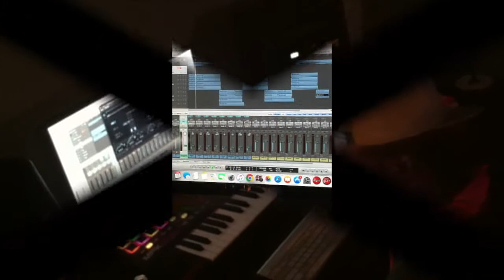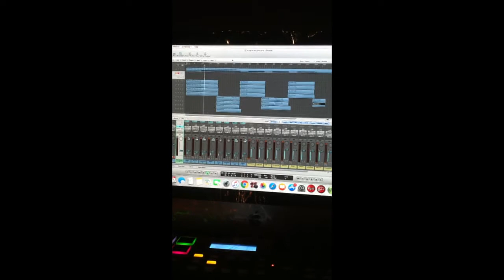The Making Of Jr Prince's "As long as u love me"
Here is a Behind the scenes look at Aim High Music Recording Artist Jr Prince in the Studio creating his new song "As long as you love me"